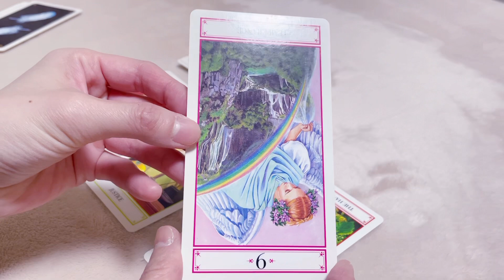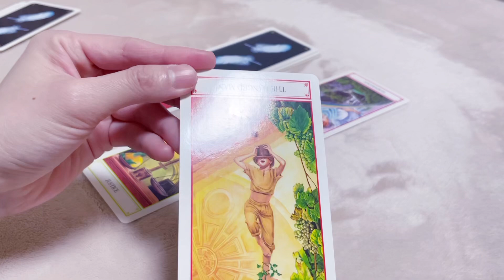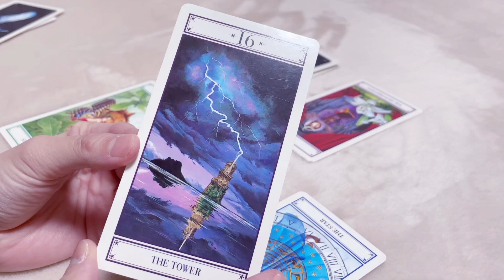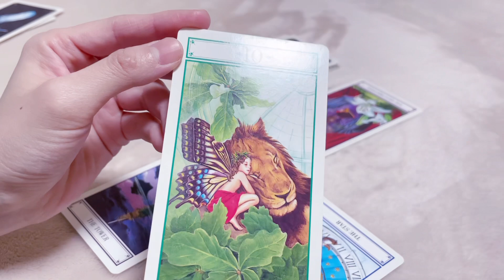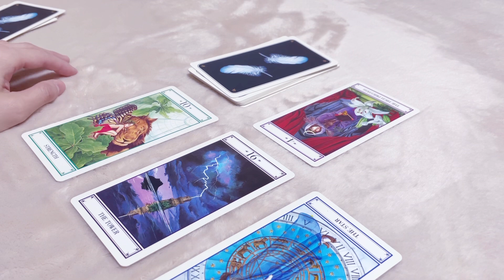愛子さまは皇太子になりますか？そして一貫したお気持ち。占ってみました。